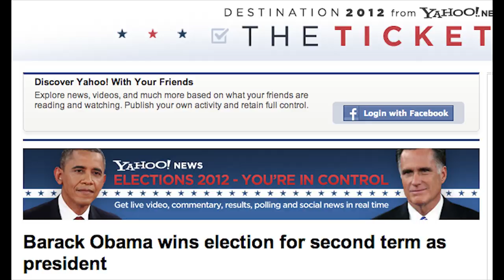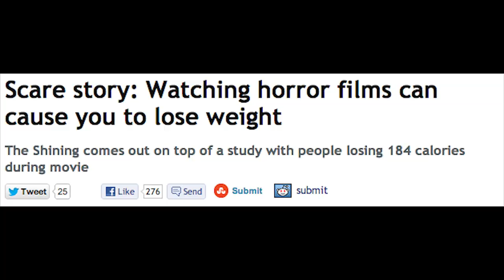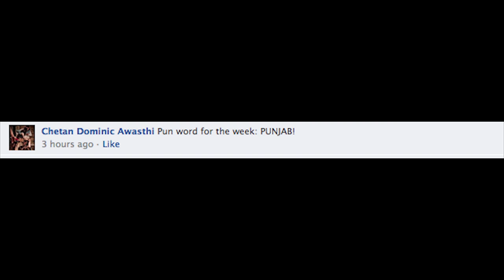PUNLINERS - Punjabi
Venue : Mumbai Outdoors

Camera : Siddharth Vasani

Animated Logo : Matthew Jacob & Abish Mathew

Written, Edited, Conceptualized & Performed : Abish Mathew